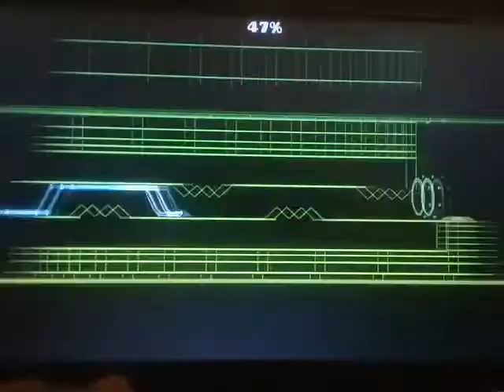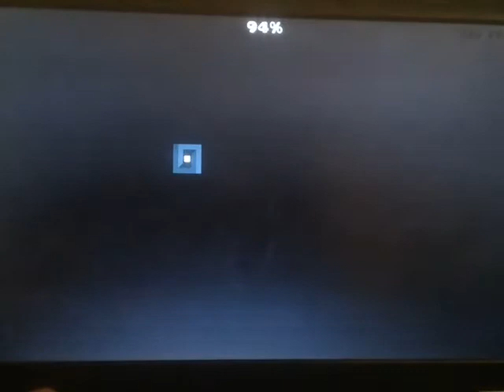Idols 100% (Extreme Demon) by Zaphkiel and more | GD LSpada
Esta cagada es muy estresante y me costó bastante. Fluke del 75%

Intentos: 4713 (~2400 son viejos y/o de móvil)

Fun fact: Esta cosa es mi tercer extreme